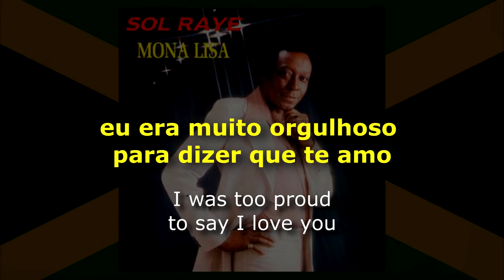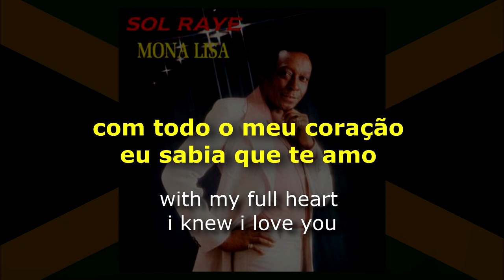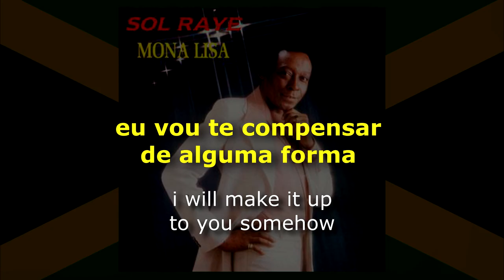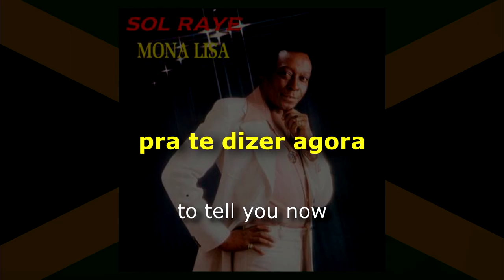Sol Raye - I Was Too Proud [ LEGENDADO / TRADUÇÃO ] reggae